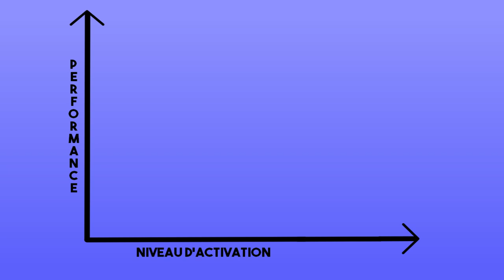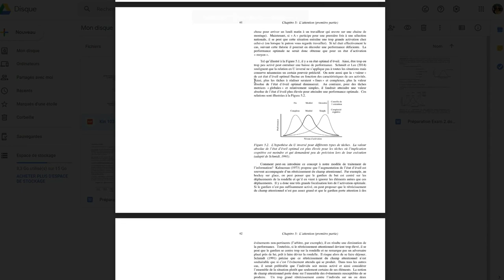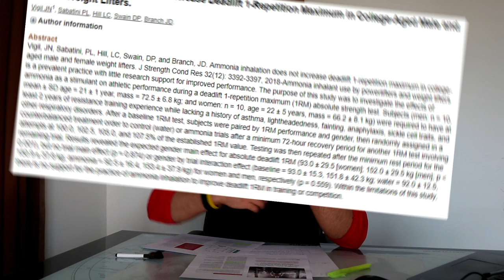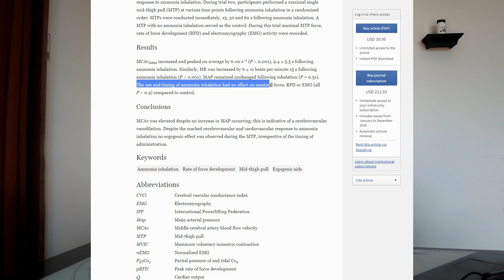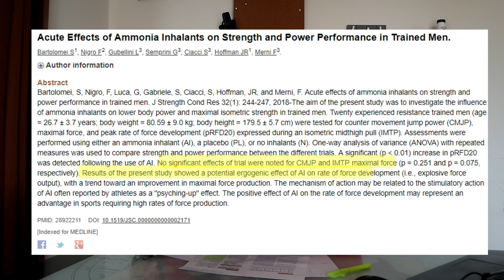SNIFFER ou ne pas SNIFFER de l'AMMONIAC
Aujourd'hui, la question est : Devriez-vous SNIFFER ou PAS de l'ammoniac avant un levé important?

Pour plus de lectures sur le sujet :

Hanin, Yuri L. (2000). Emotions in sport. United States: Human Kinetics

Kahneman, D. (1973). Attention and effort. Englewood Cliffs, NJ : Prentice Hall.